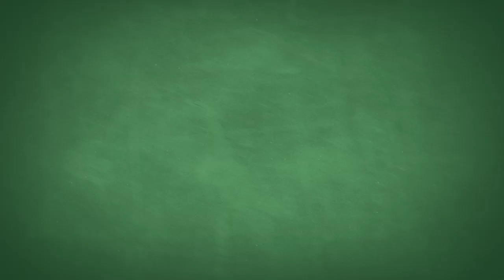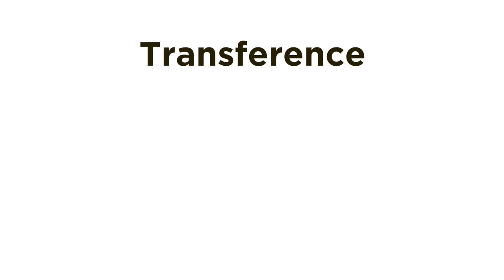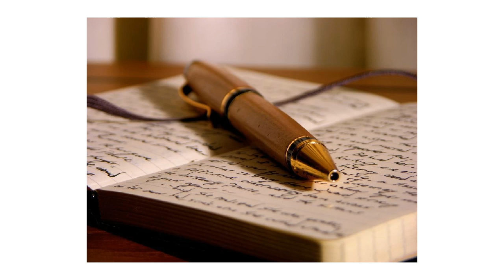Education: 21st Century Skills - How Games Prepare You for Life - Extra Credits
Games give players agency and teach the core 21st century skills of critical thinking, communication, collaboration, and creativity better than any traditional program of rote learning can.